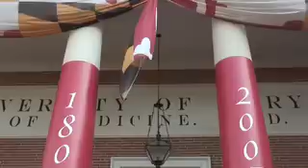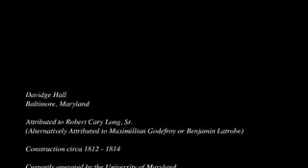Davidge Hall -- Anatomical Theater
A Video Tour around and in historic Davidge Hall, on Baltimore's downtown Medical School Campus of the University of Maryland. The oldest medical teaching facility still in use today, Davidge Hall is a little-known architectural gem.